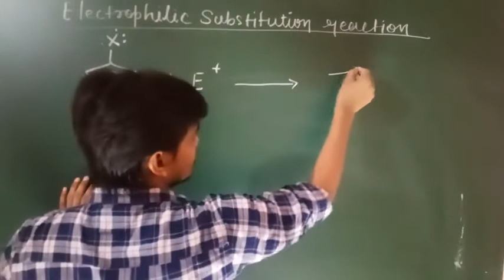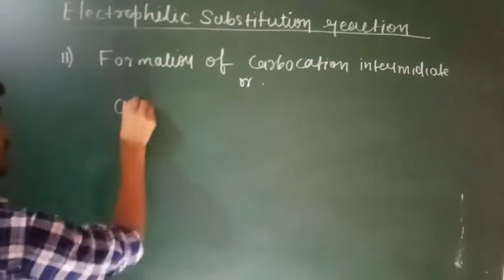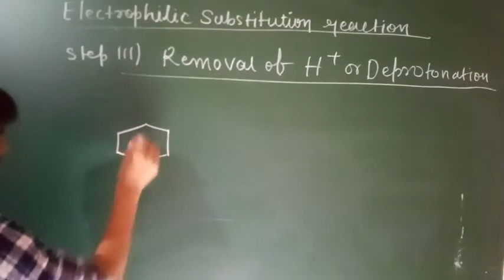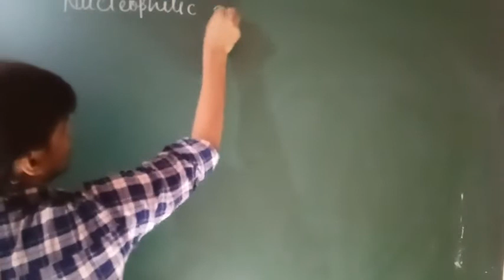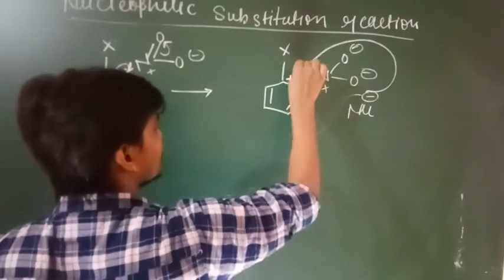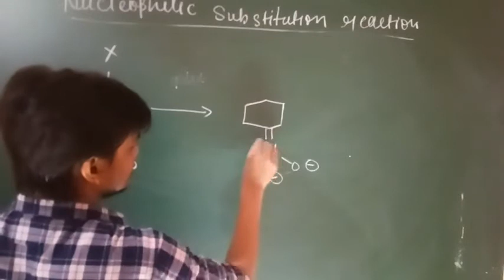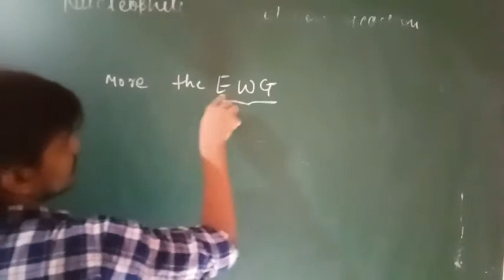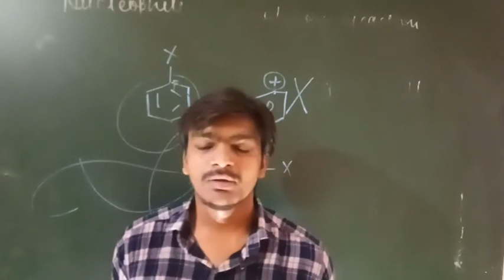Halogen derivatives of alkane and arene part 21.mechanism of elecro and nucleophilic susbtitution.